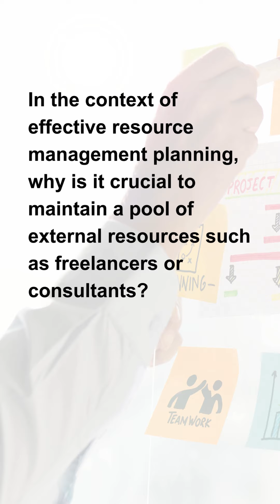PMP Question 8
only $9,90/month